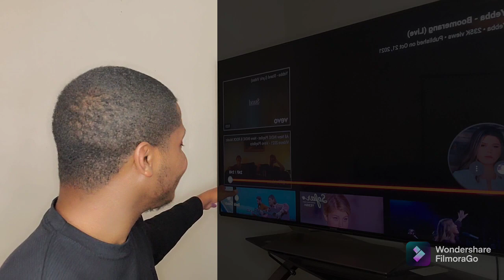Yebba - "Boomerang" Live (REACTION)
That Control & Tone!